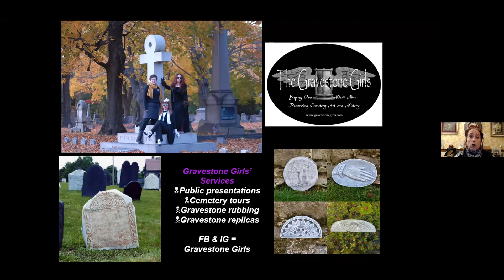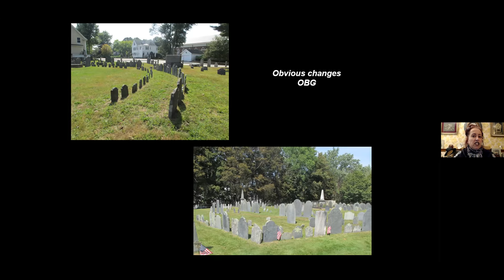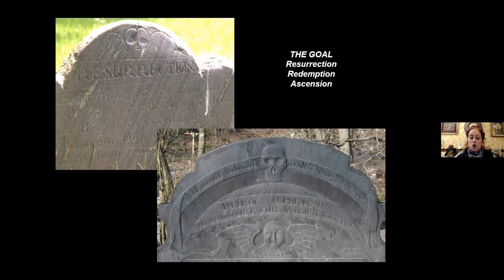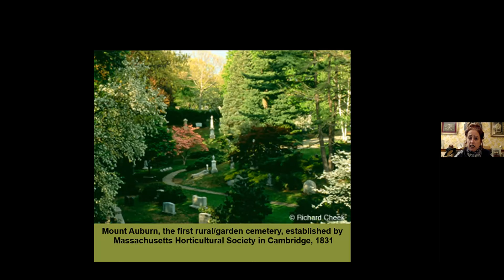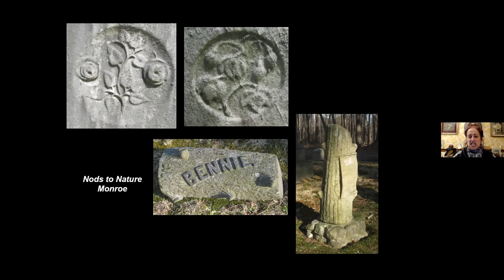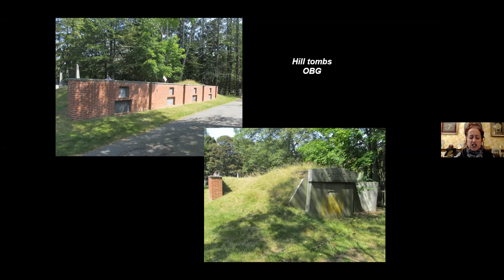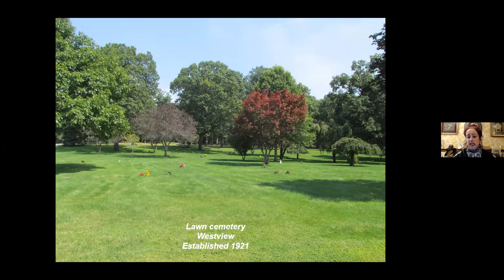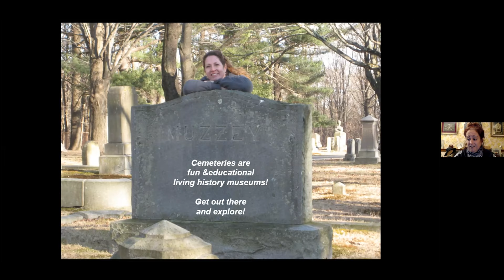Welcome to the Graveyard ~ a Virtual Tour of Cemetery Art, History & Symbolism @ Cary Library 10/28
'Welcome to the Graveyard!' is a 90 minute richly illustrated and narrated 'virtual tour' chronicling New England cemetery art, history and symbolism. From the colonial burial grounds of the 16 & 1700s, through the rural cemetery movement of the 19th century and into 21st century locations, the program examines why we have cemeteries and gravestones, why they look like they do and how styles and art have evolved over almost 400 years. The Gravestone Girls traveled through the Lexington cemeteries and took many photographs used in building this special presentation. Come see what history lies in your own backyards and under your feet!

We create decorative artwork using the beautiful and primitive images carved on olde New England gravestones; give lectures and tours on cemetery art, history and symbolism as well as teach gravestone rubbing classes! Our work aims to entertain and educate on the historical perspective of old cemeteries by documenting and preserving the beautiful art they contain.

The Gravestone Girls endeavor to help preserve a rich folk art tradition unique to our nation. We hope you are intrigued our activities to investigate and expand on the special history which lives in everyone's backyards.